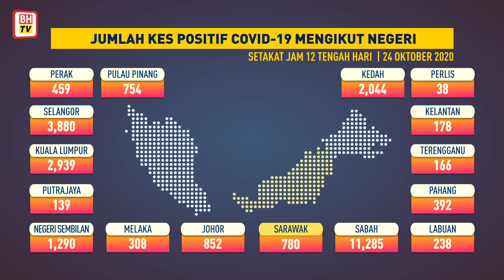Jumlah kes positif COVID-19 mengikut negeri, 24 Oktober 2020 setakat jam 12 tengah hari